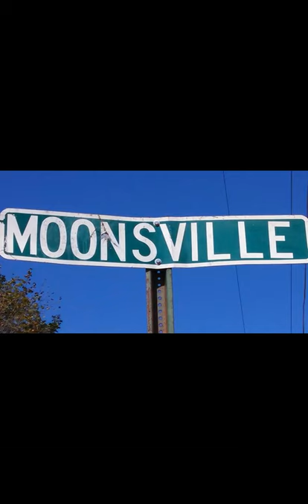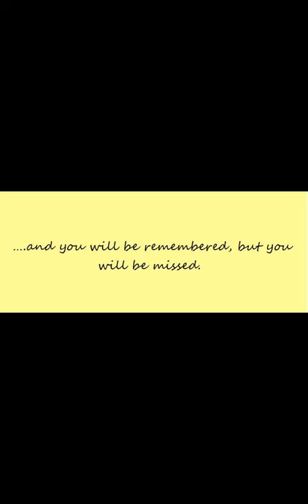Precious Memories of John Gunter, The Singing Sheriff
Memories of John Gunter, The Singing Sheriff of Madison County, Indiana. John was deeply loved by his family and friends, and knew no enemies. John accomplished MUCH for modernizing law enforcement in Madison County also using his talent as an entertainer as an outreach ministry. He was highly sought after as a speaker. As a centerpiece of the band Cops & Robbers, many Central Indiana organizations, including Special Olympics benefited from his country boy persona and humor. To say John will be missed, is grossly understated. The beautiful voice you here is that of The Singing Sheriff, John W. Gunter.